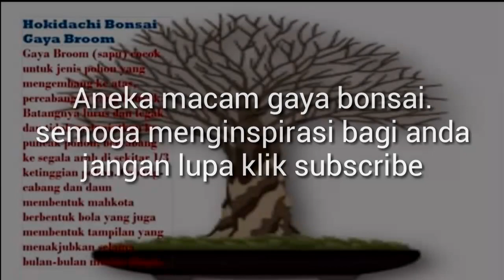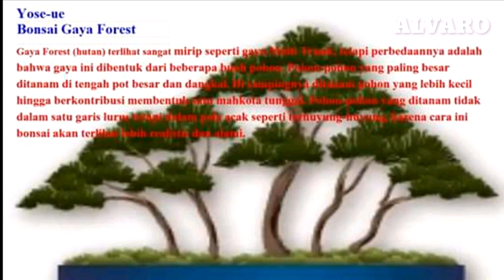Aneka Gaya Bonsai Untuk inspirasi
Aneka jenis gaya bonsai untuk anda yang hoby bonsai. Semoga bisa menginspirasi bahan bonsai anda di rumah.

Alvaro net